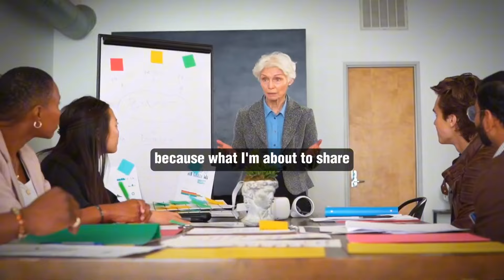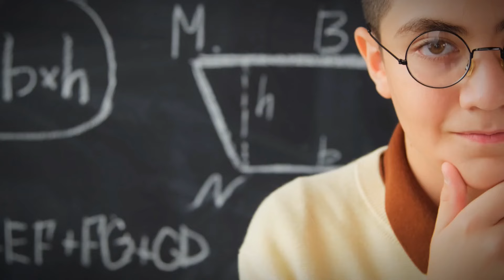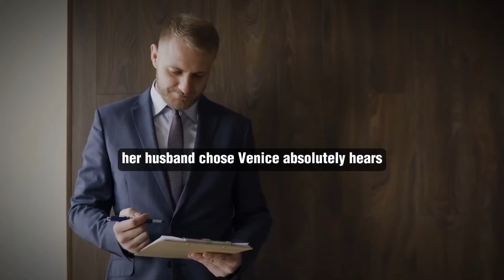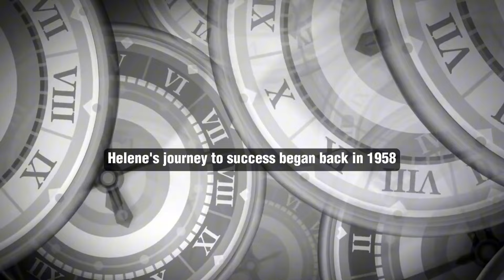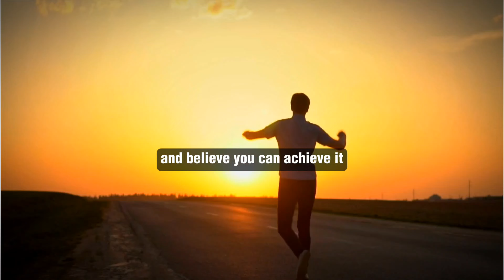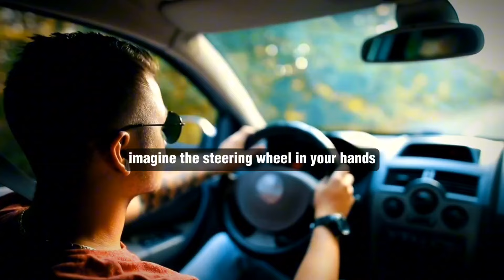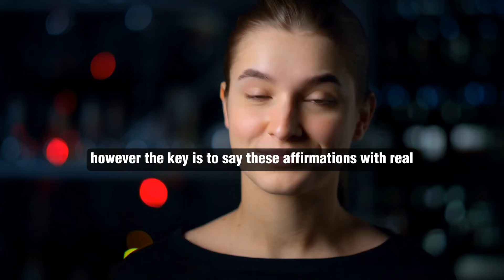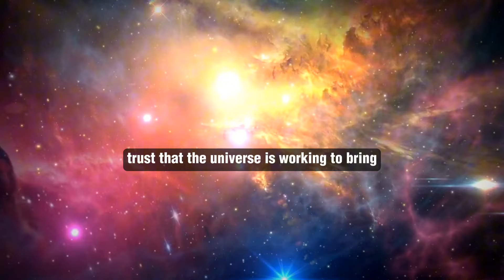Amazing "She Always Wins Everything With This Method | The Secret of MANIFESTATION | Helene Hadsell